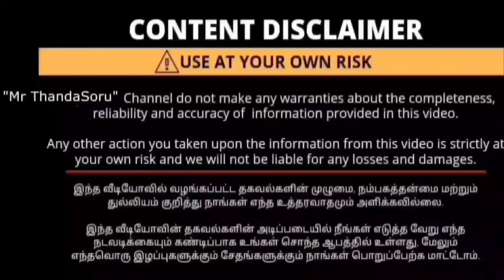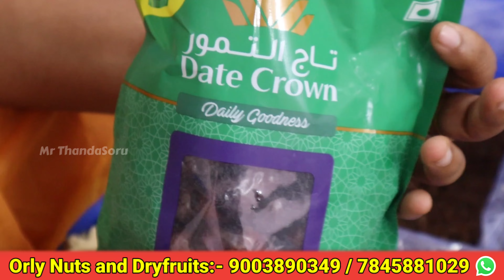₹444க்கு தரமான Combo | Dryfruits and Nuts நேரடி விற்பனை | 50 கிராம் கூட வீட்டிலிருந்தே வாங்கலாம்!!!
😱 50 கிராம் கூட வீட்டிலிருந்தே ஆர்டரில் வாங்கலாம் | Dryfruits & Nuts நேரடி விற்பனை🤑nuts

Shop Details :-

Orly nuts and dryfruits
15/3,Vinu complex
Near jai rani sweets, opposite to
K Mart
Pappampati piruvu
Thirchy Road
Coimbatore

Mrs.Poornima sivasubramaniyan

To Advertise Your Business In Our ( Mr ThandaSoru Channel ) உங்களுடைய தொழில் சார்ந்த விளம்பரங்கள் நமது சேனலில் ஒளிபரப்ப Contact 👇

🔥இது கடை நம்பர் இல்லை 👇
Mr ThandaSoru YouTube promotion & Advertisement Number💯